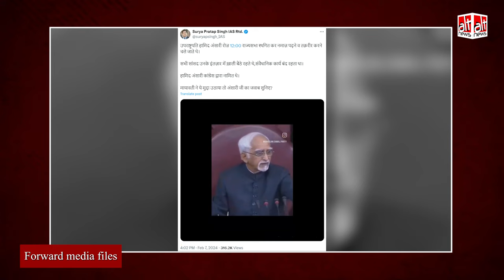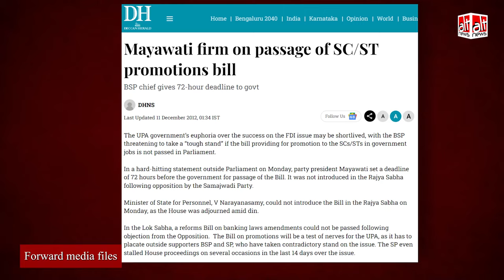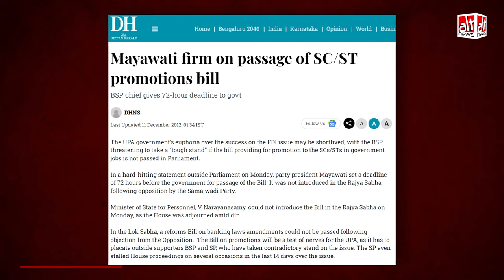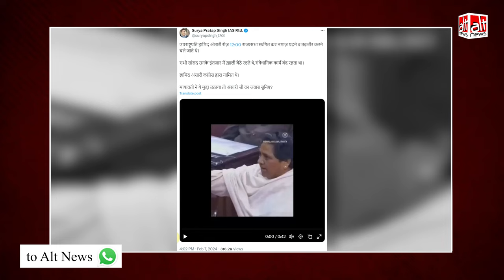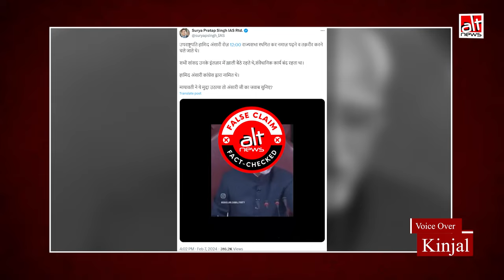सदन की कार्यवाही में रुकावट के कारण गुस्साई मायावती का वीडियो नमाज़ के ऐंगल के साथ शेयर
An old video of Mayawati's speech in the Rajya Sabha is being shared with the claim that she slammed former VP Hamid Ansari for going off to offer prayers everyday at noon adjourning house proceedings. This is completely false. WATCH